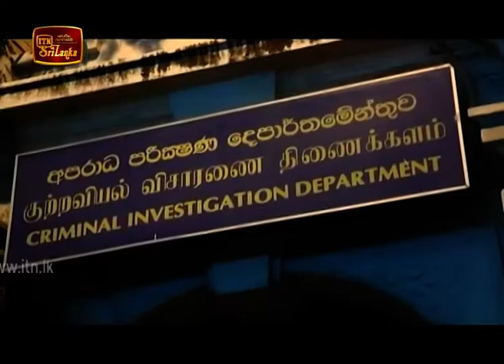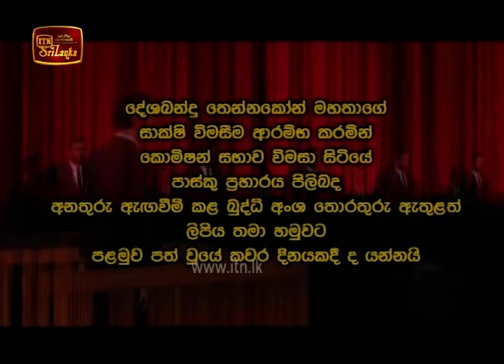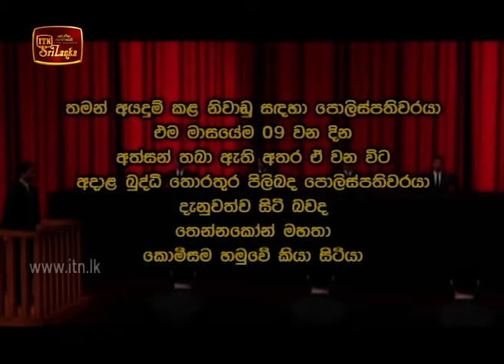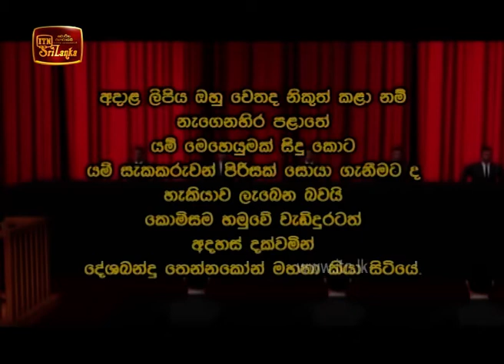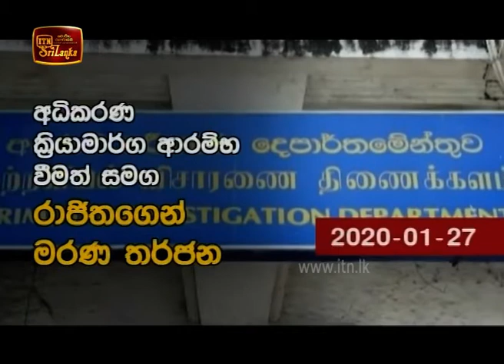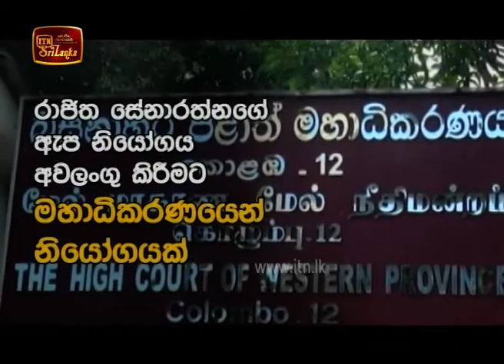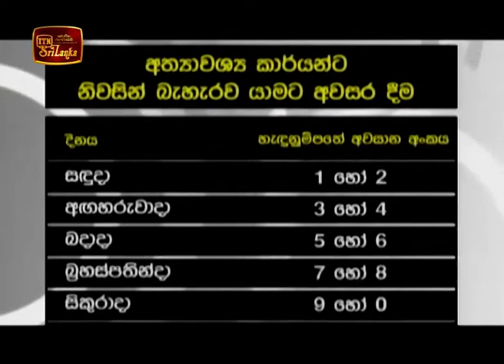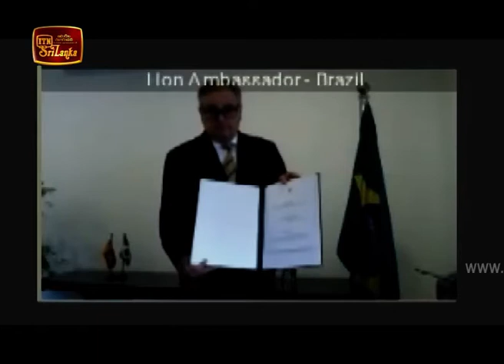ITN News 2020-05-14 | 09.30 PM